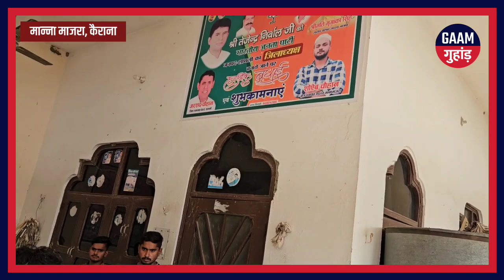Kairana के गाँव मान्ना माजरा के pradhan समेत कई पर मुकदमा, पूर्व pradhan पर आरोप,, गौकशी का ? और